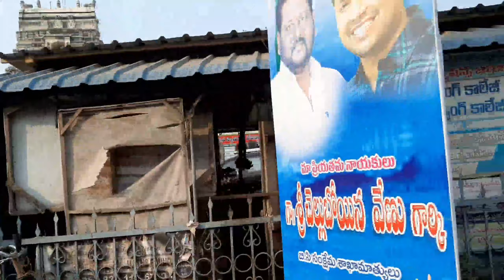ద్రాక్షారామం & కోటిపల్లి రేవు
follw me on Instagram for updates ::I'm on Instagram as @bhargavi.reddy9. Install the app to follow my photos and videos.